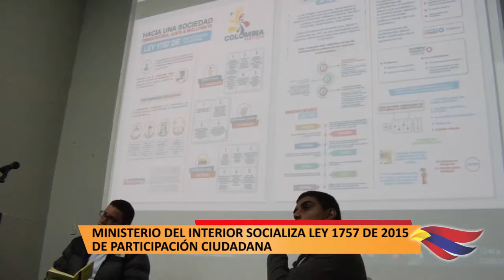MINISTERIO DEL INTERIOR SOCIALIZA LEY 1757 DE 2015 DE PARTICIPACIÓN CIUDADANA